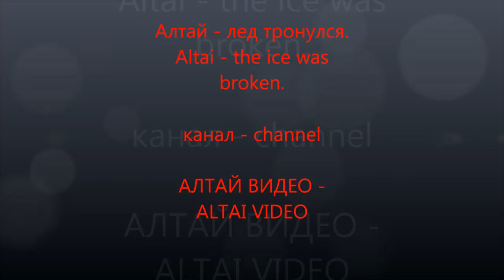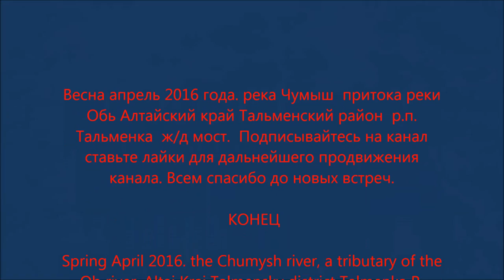Алтай лед тронулся - 2016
Алтай   лед тронулся - The Altai ice was broken.
Spring April 2016. the Chumysh river, a tributary of the Ob river, Altai Krai Talmensky district Talmenka R. railway bridge. subscribe to the channel put huskies for the further advancement of the channel. Thank you all until we meet again. The END